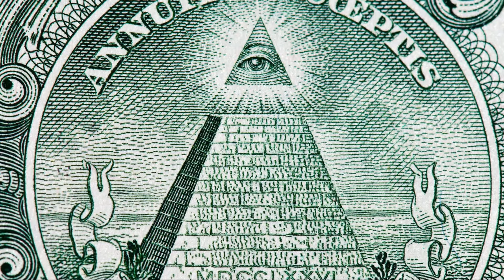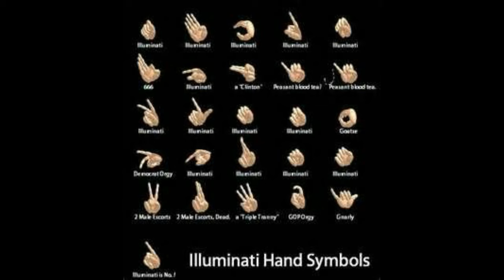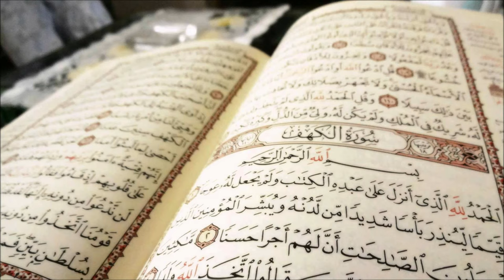illuminati reality illuminati dajjal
illuminati reality,

umeed hai k aapkhairyat se hon gay
 video achi lagay to like
lazmi